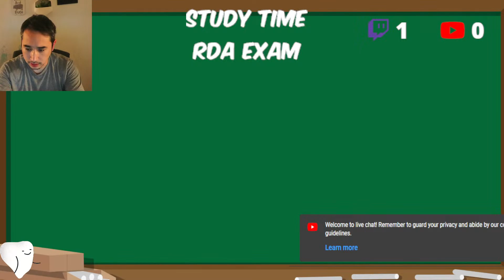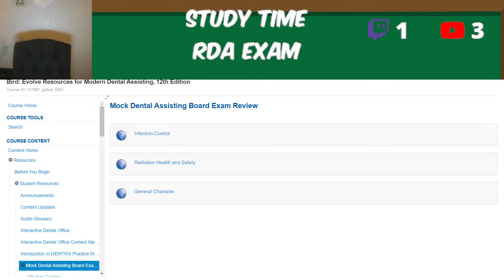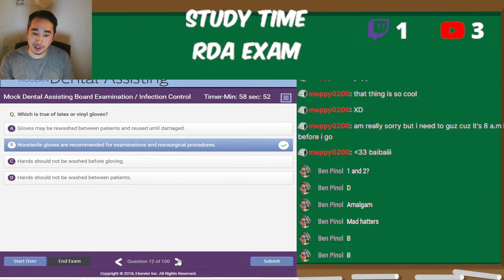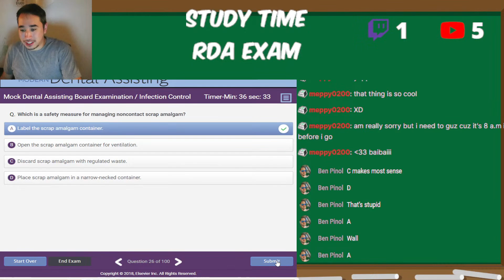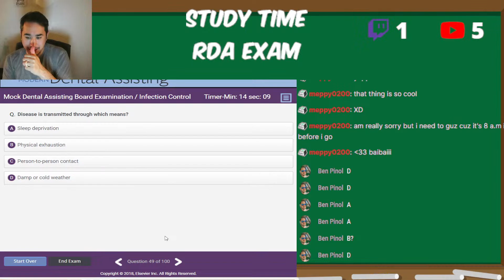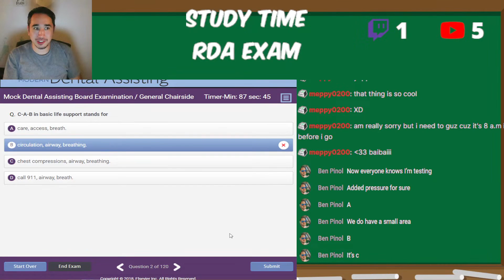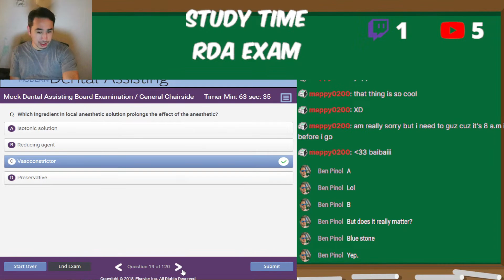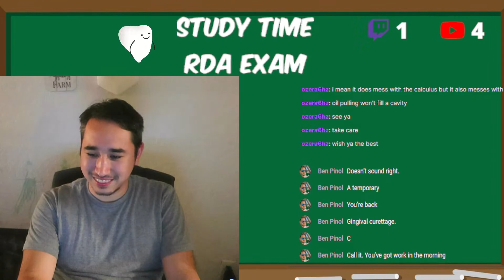RDA Exam Study Time - Dental Assisting Q&A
Welcome to the room, relax and talk about teeth or whatever I may be playing at the moment.